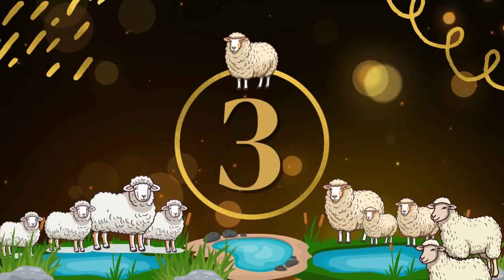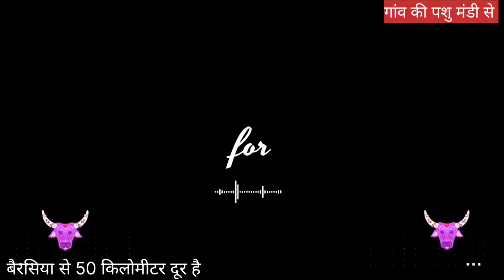टॉप क्वालिटी मुर्रा भैंसों की लगी है मंडी गांव की पशु मंडी के ताजा और नाए रेट -08/04/2024#viral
टॉप क्वालिटी मुर्रा भैंसों की लगी है मंडी गांव की पशु मंडी के ताजा और नाए रेट -08/04/2024 इस मंडी में ज्यादा सभी क्वालिटी में भैंसें बिकने आती है और मुर्रा भैंस, कुंडल भैंस, मलवडी भैंस, कोसी भैंस, जीरापुरी भैंस, जाफरी भैंस और देशी भैंसें भी बहुत बिकने आती है इस मंडी में ज्यादा तर व्यापारी डेरी वाले और किसान अपनी भैंसें लेकर बेचने आते हैं और यह मुर्रा भैंस बहुत आछी क्वालिटी मिल जाती है